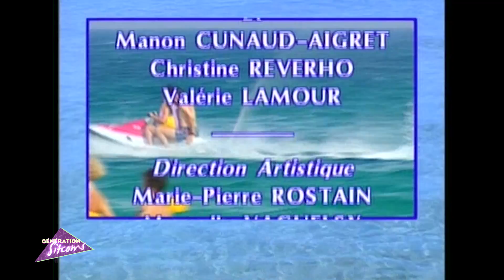Les garçons de la plage - Épisode 85 - Le triomphe de l'amour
Bob est aux anges, il a enfin réussi à séduire Anita; Alorsque ,très amoureux de Mme Viperau, Michaud décide de quitter le club, Tom avoue enfin son amour à Brigitte.